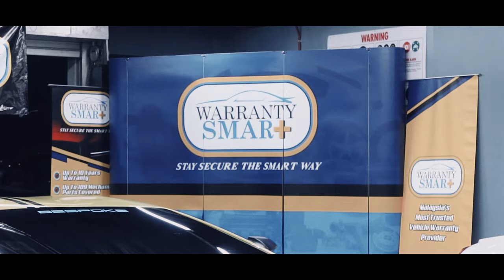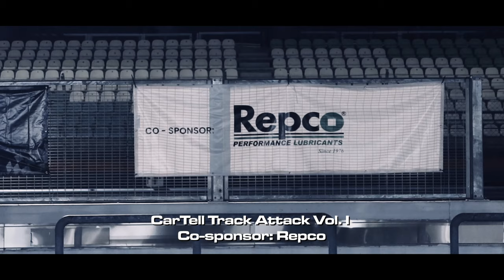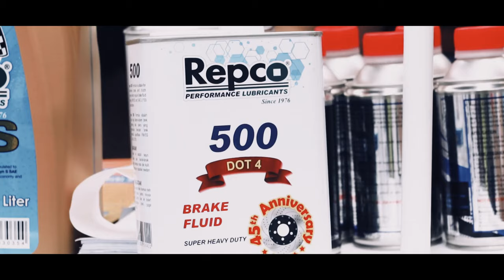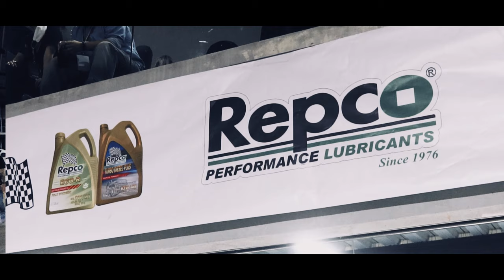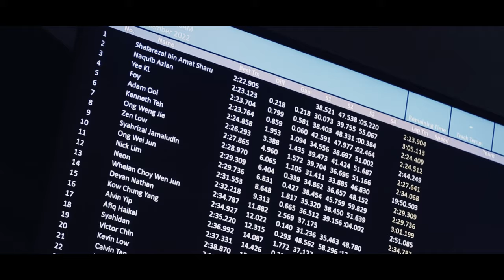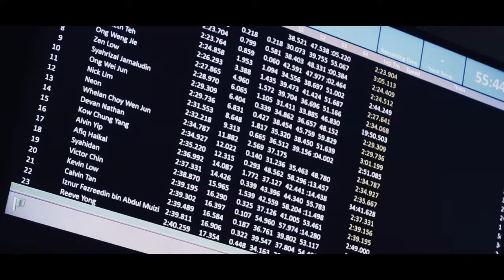CarTell Track Attack Vol. I - The lights go out and we go racing in Sepang 🏁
Highlights of what went down at CarTell Track Attack Vol. I on Sunday, 4 September, 2022.